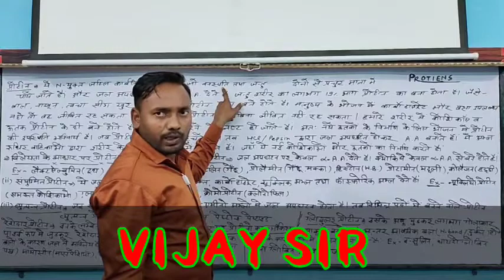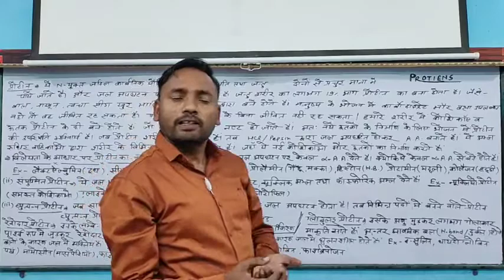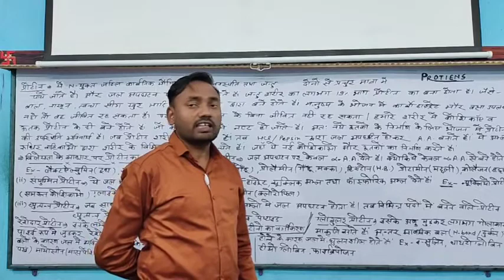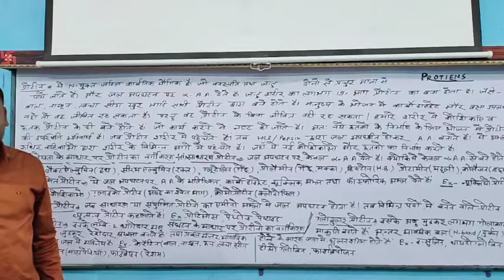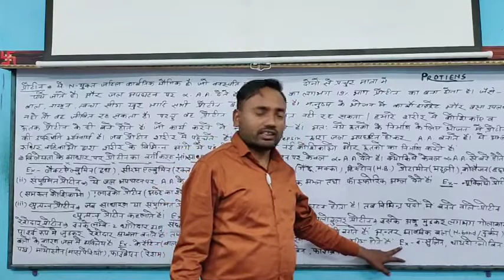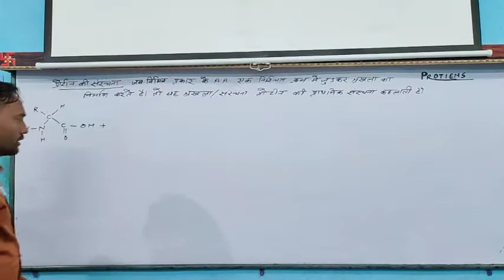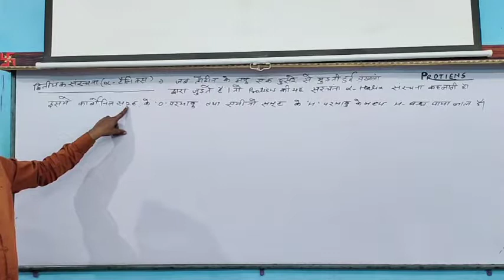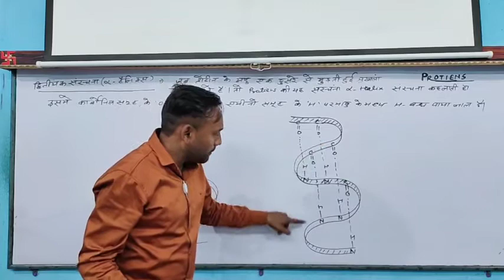प्रोटीन/ Protein by Vijay sir New star Erudite classes NCERT based